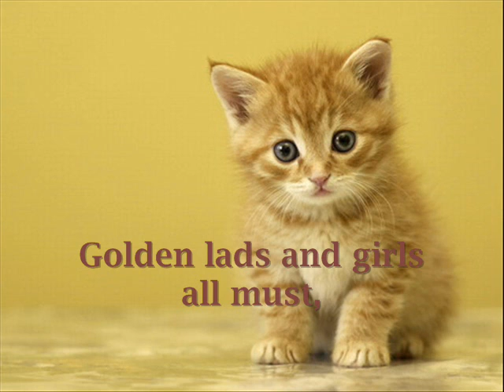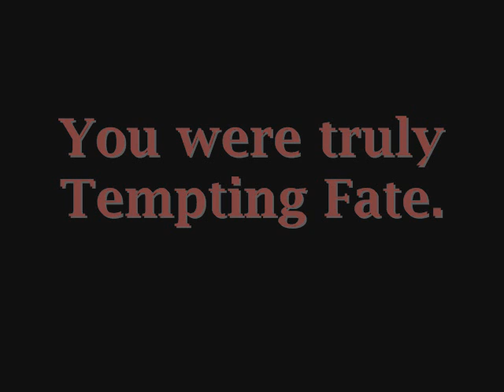Loreena McKennitt - Cymbeline - Lyrics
Loreena McKennitt's rendition of  part of Shakespeare's play, Cymbeline, with lyrics included in the video done to a beautiful and adorable cat and kitten slideshow.